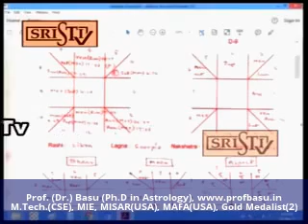Professor Basu 18.03.2017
Prof.(Dr.) Basu (Ph.D in Astrology, Double Gold Medalist, MISAR(USA), MAFA(USA), M.Tech.(CSE), MIE, MIETE, MISTE, Chartered Engineer, Jyotish Mahamahopadhyay & Jyotish Shiromoni 2016 Award Winner) , Top Astrologer in Kolkata, India, explaining Tantra Yoga Scientifically and Astrology with Divisional Charts on a Popular TV Show.